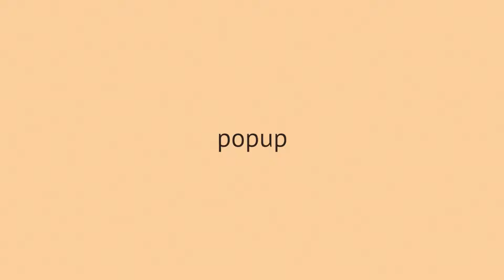paper popups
. After rendering, all frames have been retraced and converted to svg in Adobe Illustrator to reduce the file-size. The visitor can watch this animation by scrolling down.

modelling, animation, light, post-processing: polygonmode